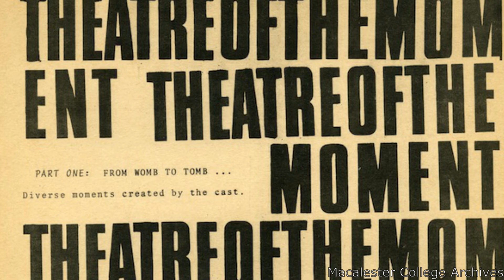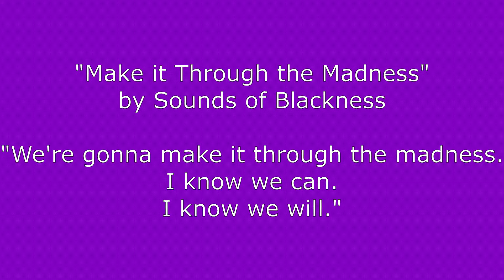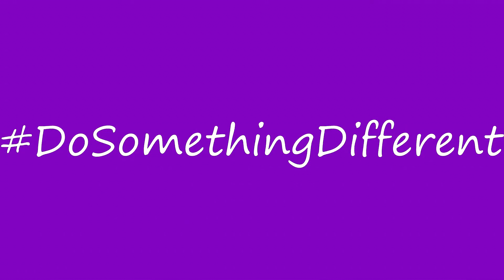Do Something Different: An Interview with Gary Hines of Sounds of Blackness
Gary Hines of Sounds of Blackness fame discusses the power of music and what the group is working on now to help others.

It's part of a weekly post called the Do Something Different Interview,
in which participants discuss what they started doing differently this year that they plan to continue, regardless of whether there is a pandemic or not. The aim for this content is to offer hope and ideas for growth to others.

You can read the articles that go with these video interviews